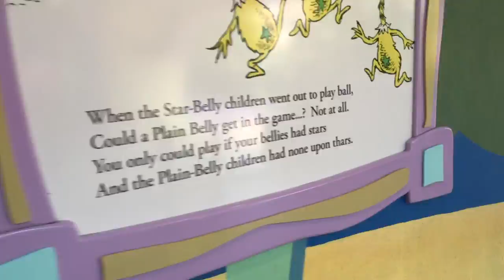Island of Adventure Orlando 2019 Vacation Vlog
Hey Guys,

So my friends and I planned this last-minute trip to Orlando. So here's our weekend out at the theme park, around the city, and at our fabulous hotel resort.

Hope you guys enjoy this weekend vlog and you guys want to see more videos like these let me know!!